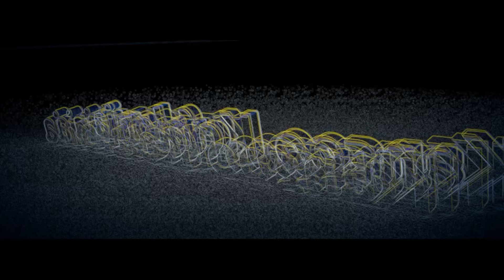BOOM by Tiesto Cardio Dance Party with Berns KANGOO DANA GREECE